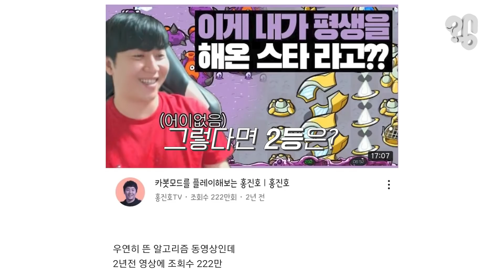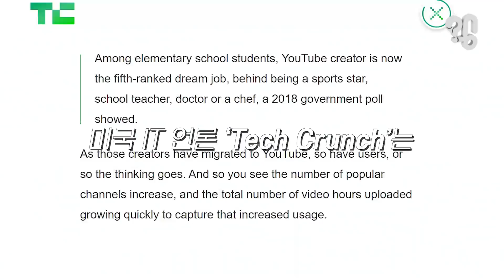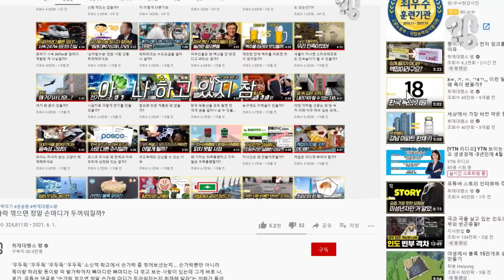정말 한국에 유튜버가 가장 많을까?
인구 대비 유튜버 비율이 가장 높은 나라는 어느 나라일까. 두구두구두구두구. 바로 한국. 압도적 1등이었다. 유튜브 댓글로 “한국이 인구 대비 유튜버 수가 가장 많다는데 사실인지 취재해 달라”는 의뢰가 들어와 취재했는데 주변에서 너도나도 아, 유튜브나 할까, 이러더니 너네 진짜 유튜브 하고 있었던 거냐,,